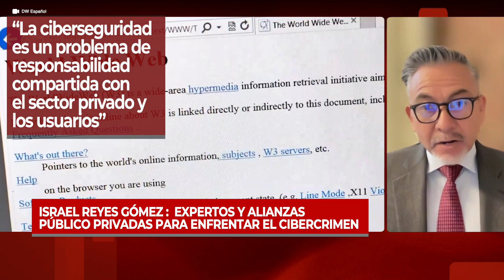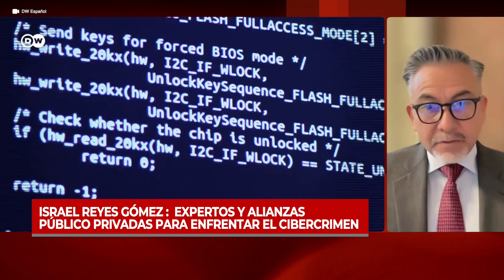Israel Reyes Gómez: expertos y alianzas público privadas para enfrentar el cibercrimen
Israel Reyes Gómez es matemático y experto en ciberseguridad, Director Ejecutivo de Solity Group y uno de los conferencistas internacionales en el Congreso Futuro 2023. En esta segunda parte de la entrevista, comenta la importancia de que los gobiernos inviertan en ciberseguridad, más aún cuando se encuentran en contextos de bajo presupuesto.

Más detalles de esta entrevista en la nota publicada por el Programa Asia Pacífico de la BCN